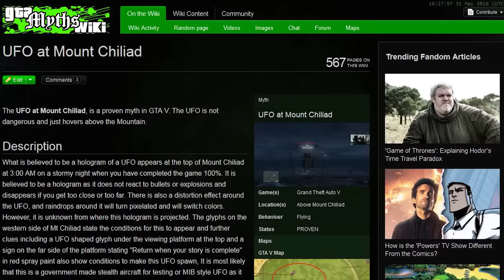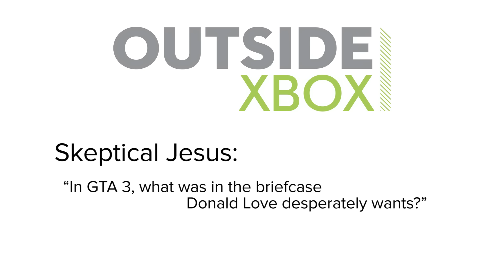7 Unsolved Mysteries That Keep You Awake at Night: Commenter Edition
After we pondered some unsolved gaming mysteries  we asked for the ones keeping you up at night. Several commenters won't rest until they know the true identity of Red Dead Redemption's Strange Man or Half-Life's G-Man, it turns out, while others can't fathom the survival of Resident Evil 2's Ada Wong.

The survival of Ada Wong at the end of Resident Evil 2 is far from least explicable event in Resident Evil canon, but still: how does survive being shot by a baddie, pummelled by a monster or dropped off a lethally high catwalk, depending on how you played? And how does it leave her with no more than an improbable eye bandage in Resident Evil: The Umbrella Chronicles? You tell us how, Resident Evil.